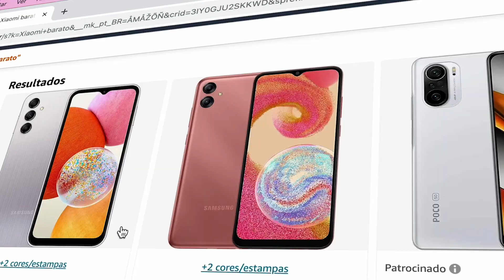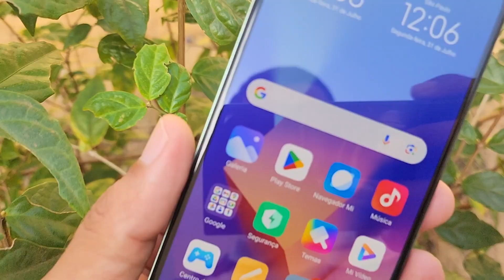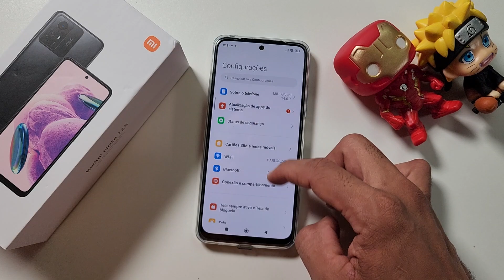O Redmi Note 12S é o melhor XIAOMI Custo-Benefício de 2023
QUAL O MELHOR XIAOMI PARA COMPRAR COM 1100 REAIS? SEM ENROLAR VOU RESPONDER LOGO DE CARA, É O REDMI NOTE ...